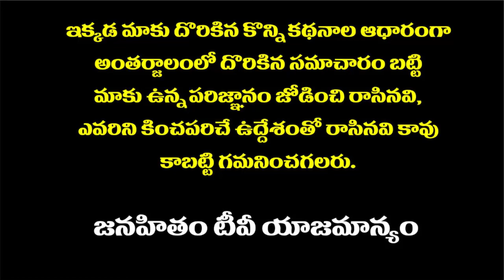Prakash Arts Controversy | 12 Crores Pending To AP Govt | Tdp | Janasena | Ysrcp | Janahitam tv